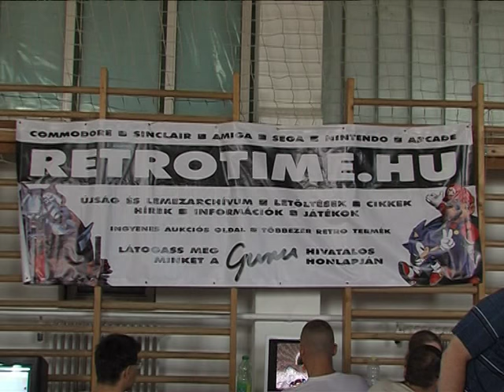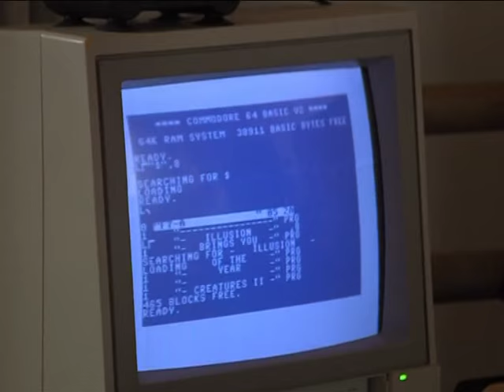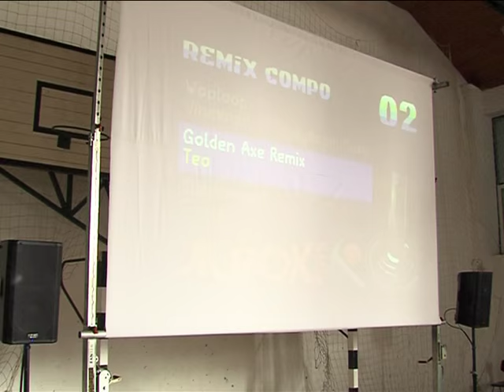Árok party Magazin 2015.08.31.